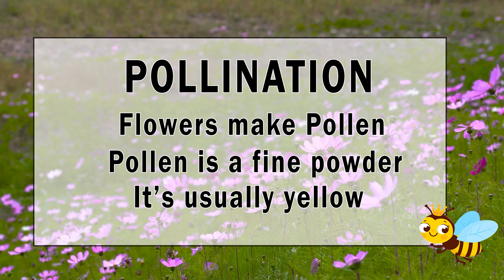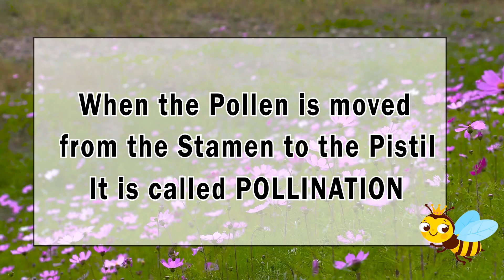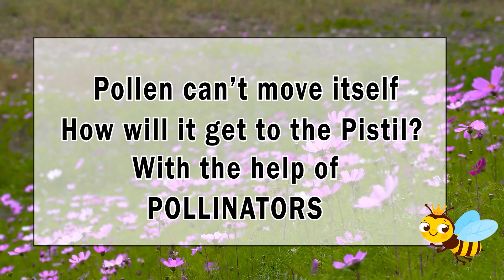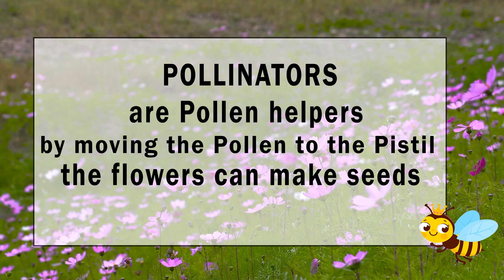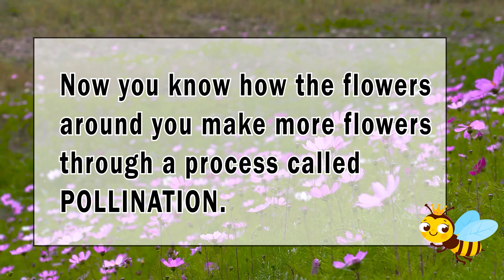L'impollinazione | Pollination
In questo video impariamo in modo semplice come avviene l'impollinazione dei fiori e conosciamo i principali impollinatori che ci sono in natura.

🔔 Attiva la campanellina per essere sempre aggiornato sui nuovi video!